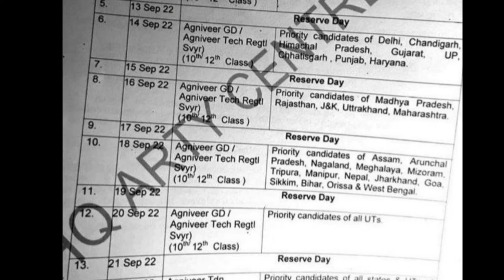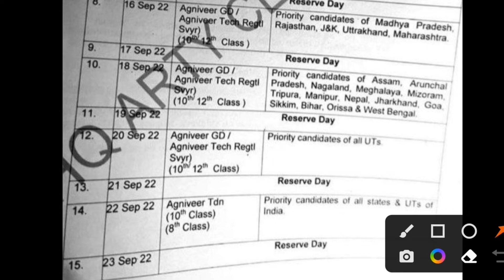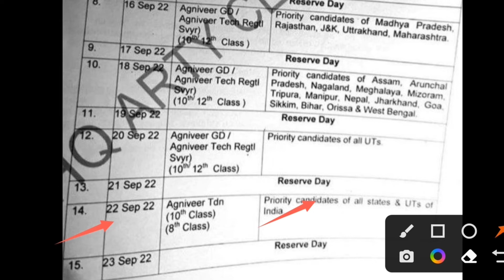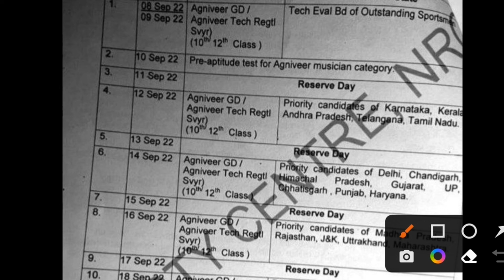Artillery centre Nashik : Relation bharti Original chart ☑️ Uhq relationship bharti | Ground,batch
JAI HIND
JAI BHARAT